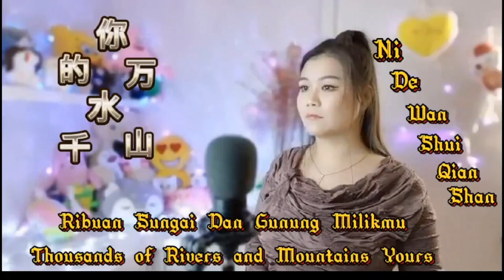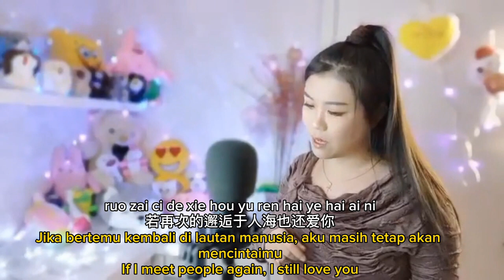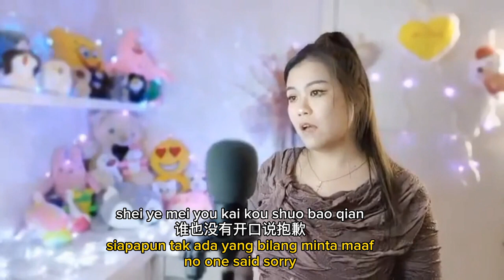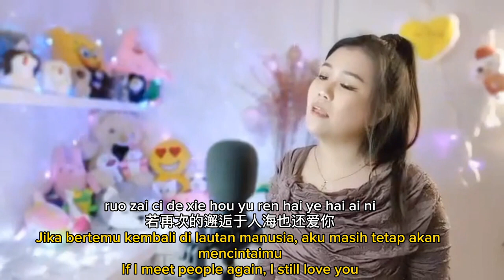Ni De Wan Shui Qian Shan［ 你的万水千山 ］Ribuan Sungai Dan Gunung Milikmu { Peace Duan 段小红 }